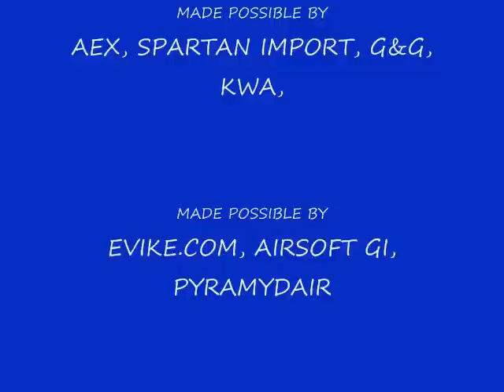OP R 66 DAY ONE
Some Angel Team interviews from Fri. Oct. 14 + some battle scenes from Sat. Oct. 15th (day one of battle).